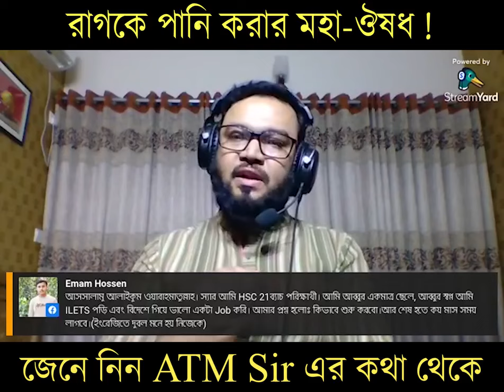রাগকে পানি করার মহা ঔষধ ! || ATM Sir || ATM Mahmud